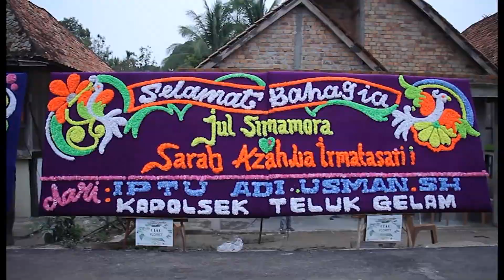Citra cinta -randy simon orkes new person music di desa serapek oki